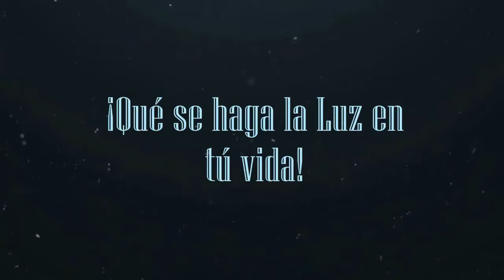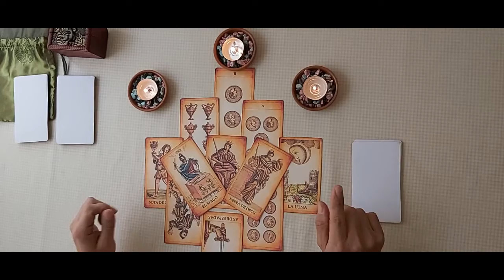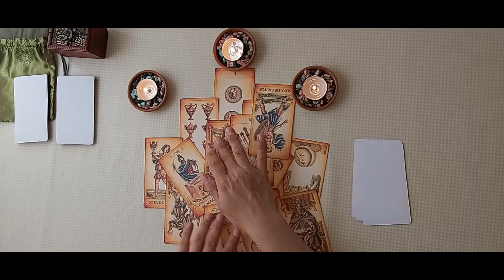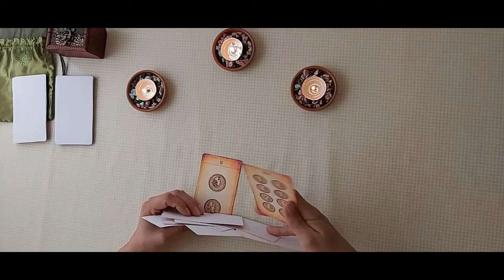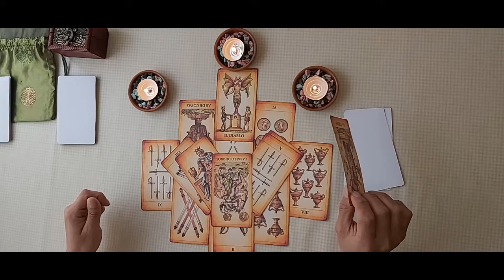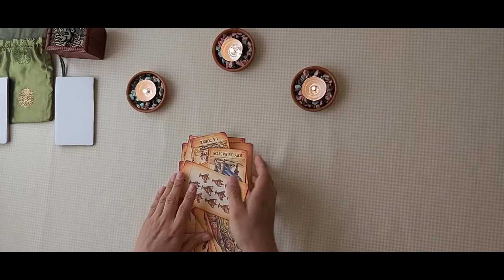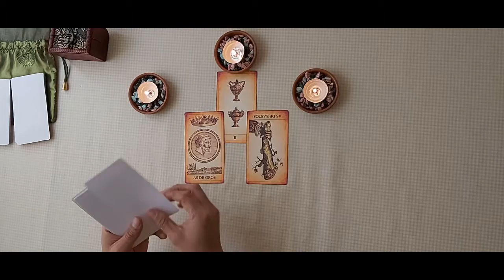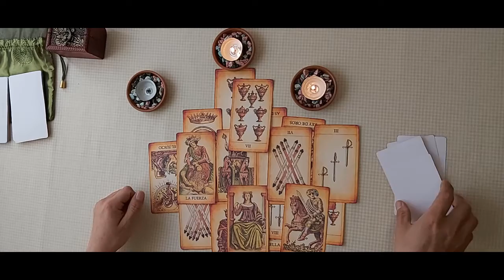Mensaje de los Reyes Magos 2021 para Capricornio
Mensaje de los Reyes Magos 2021 para Capricornio: Lectura de Tarot y Conexión con los Reyes Magos por medio del Oráculo de las Semillas.